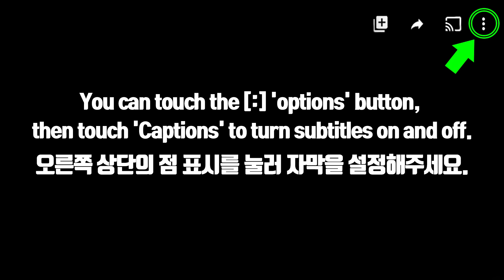ASMR MALTESERS, M&M'S SPREAD, DARK CHOCOLATE, MILK CHOCOLATE ICE CREAM 초콜릿 아이스크림 먹방 JANE ASMR 제인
DARK CHOCOLATE ICE CREAM, MILK CHOCOLATE ICE CREAM (TICO ICE CREAM), MALTESERS SPREAD, M&M'S SPREAD
티코 아이스크림 (다크 초콜릿 아이스크림, 밀크 초콜릿 아이스크림), 몰티져스 스프레드, 엠앤엠즈 스프레드 (초코 잼)